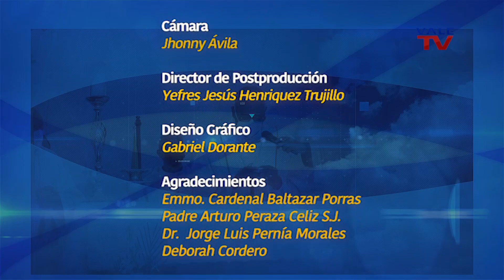De la mano con la Iglesia 336: Nombramiento del padre Arturo Peraza S.J. como Rector de la UCAB.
El padre Arturo Peraza, S.J., Rector de la UCAB designado por el Consejo Fundacional para el período 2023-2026, asumió el cargo en acto solemne celebrado en el Aula Magna de esa casa de estudios. El Cardenal Baltazar Porras, Arzobispo Metropolitano de Caracas y Canciller de la UCAB, participó en la ceremonia académica y eclesiástica para dar inicio a la gestión del nuevo rector de la UCAB.

La Gran Caracas:
-Red Nacional: Canal 5
-Simple TV: Canal 114
-Inter: Canal 10
-SuperCable: Canal 52
-NetUno: Canal 4